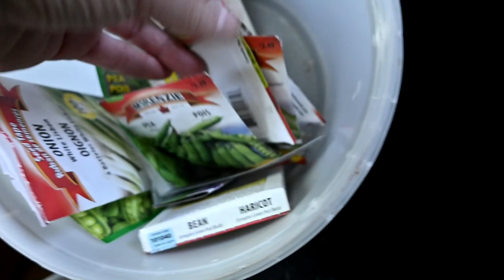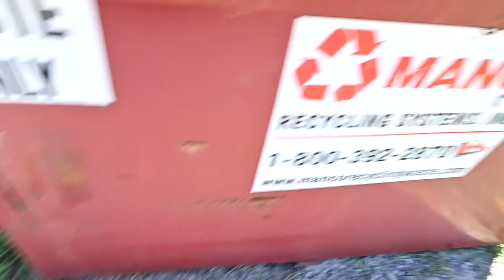Surrounded By Snakes!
DaybyDayVlogs
110 North Front Street - A3,
Suite #213
Belleville, Ontario, K8P 0A6
Canada